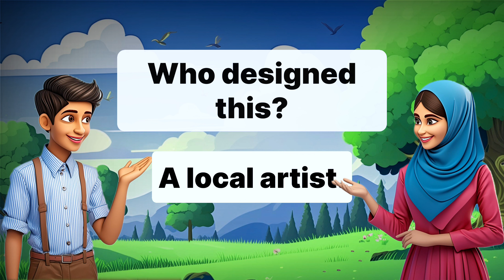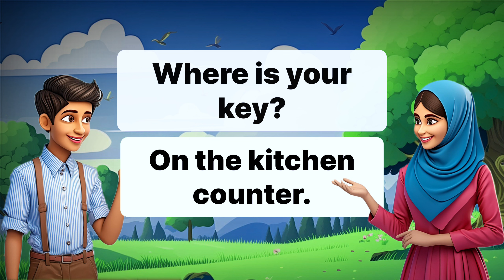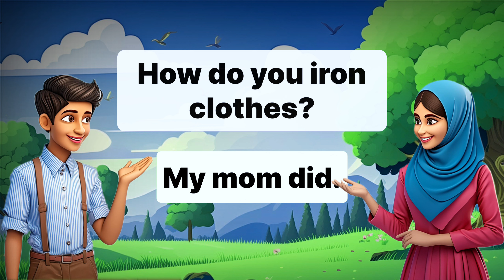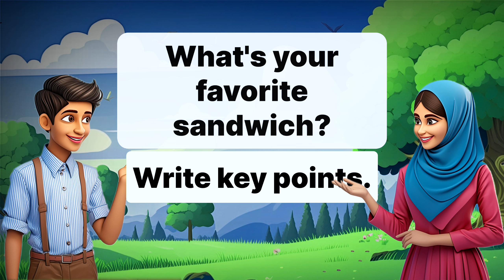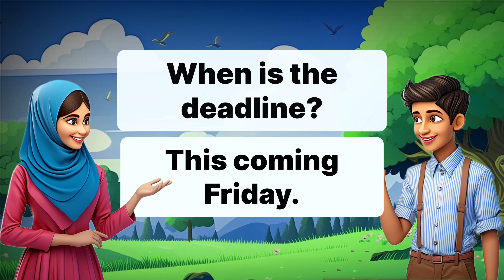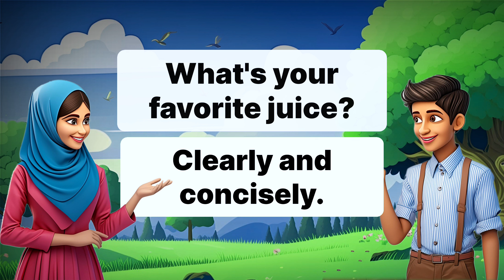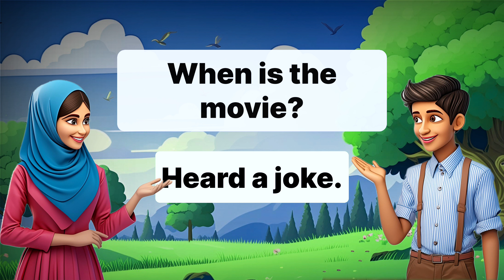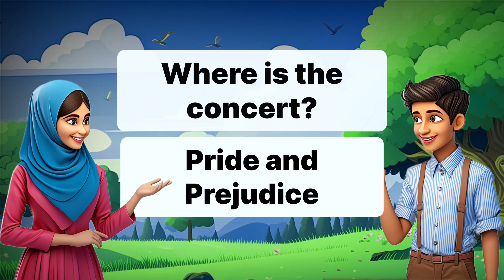Start Speaking English Today💡 | English Speaking practice 💡| 100 common questions and answers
Welcome to our video on "Start Speaking English Today💡,
100 common questions and answers.

This comprehensive lesson is designed to help you master American English for everyday situations.
Whether you're looking to improve your listening, reading, speaking, or conversation skills, this video has you covered.Key features include:

Daily Life English Conversations: Engage with practical dialogues that reflect real-life scenarios.

Listening and Speaking Skills: Practice listening to native speakers and enhance your pronunciation and fluency.

Basic English Speaking Class: Build a strong foundation in English with simple and effective speaking exercises.

Shadowing Practice: Improve your accent and intonation by mimicking native speakers.

Question and Answer Sessions: Strengthen your ability to respond naturally in conversations.

English Listening Practice: Develop your listening comprehension with varied audio exercises.

Join us for this interactive and immersive learning experience to boost your English proficiency and speak confidently like a native

Best English Online
english shadowing practice
Daily use questions and answers in english
Proactive English Practice
150+ Questions and Answers in English
Basic English Conversation practice
ommon questions and answers